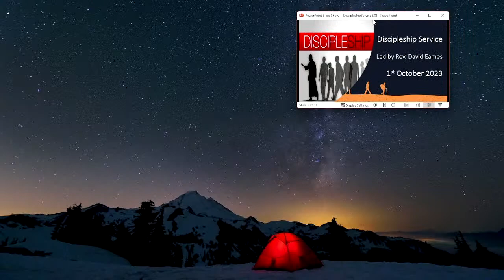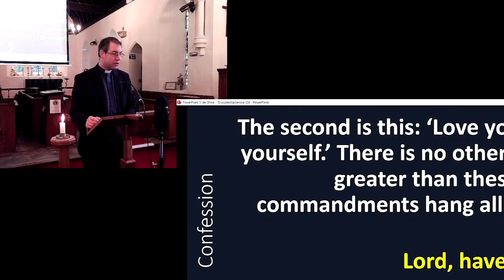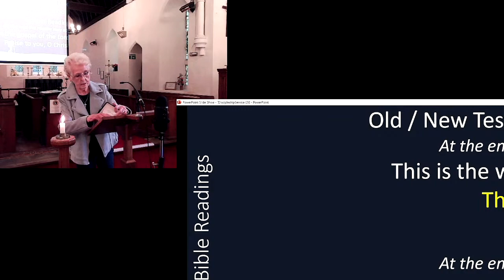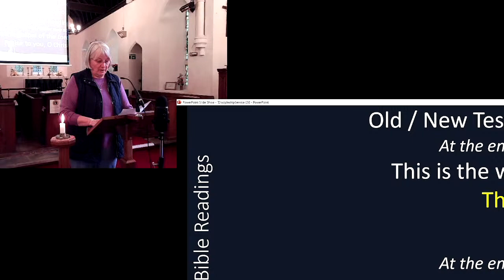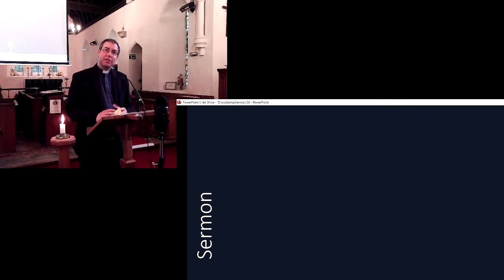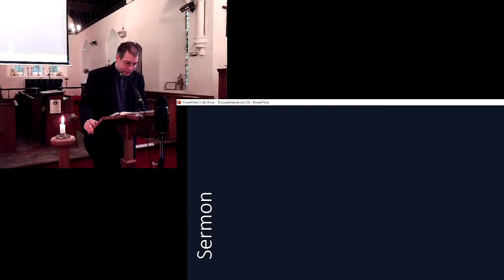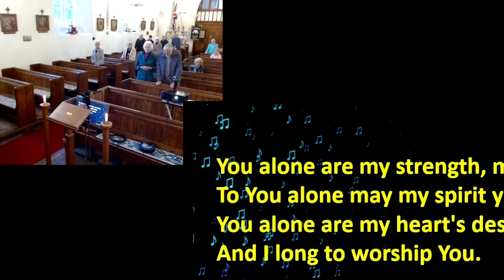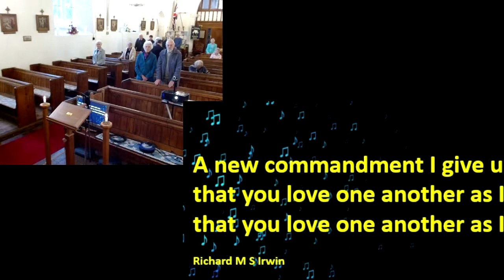Discipleship Service - 17th Sunday After Trinity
1st October 2023
Service led by the Rev. David Eames